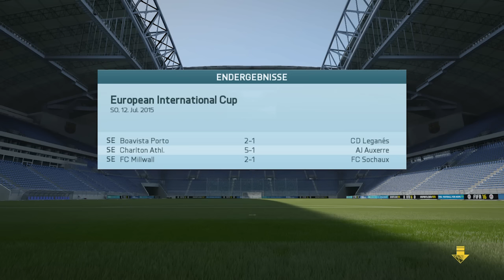FIFA 16 | Karrieremodus #3: Erster Neuzugang! | Fortuna Düsseldorf | HD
▼Komplette Beschreibung Öffnen! ▼